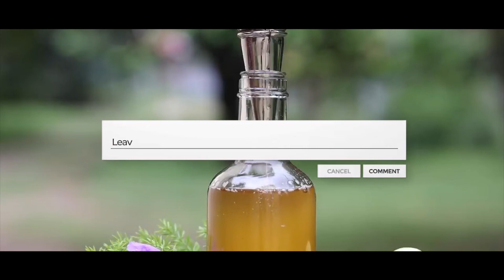Health Tips For Good Lifestyle : स्वस्थ रहने के लिए डेली रूटीन में अपनाएं ये 5 नियम पालन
स्वस्थ रहने के लिए इंसान तरह-तरह की बातों पर ध्यान जरूर देता है लेकिन कुछ ऐसी छोटी बातें भी होती हैं जिनको नजरअंदाज करना सेहत के लिए भारी नुकसानदायक साबित हो सकता है। ऐसे ही कुछ खास और बेहतरीन नियमों के बारे में आज यहां आपको बताया जाएगा, जो कि सेहतमंद बने रहने के लिए डॉक्टरों के द्वारा भी सुझाए जाते हैं।